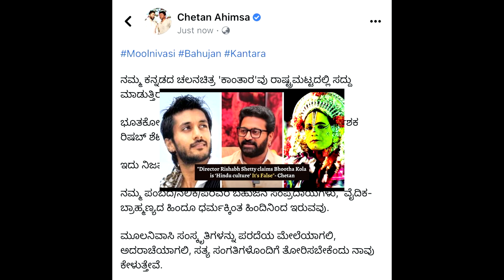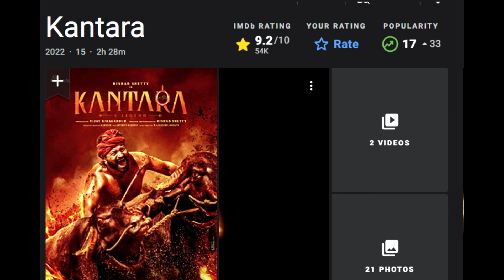Kantara New Controversy | Rishab Shetty | Kannada Cinema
It can be recalled that actor Chetan was booked by Bengaluru police over his remarks about 'Kantara'. He had maintained that 'Bhoota Kola' depicted in the movie was not part of Hindu culture as claimed in the movie. Karnataka had its own culture and tradition even before Hindu religion began, he remarked.